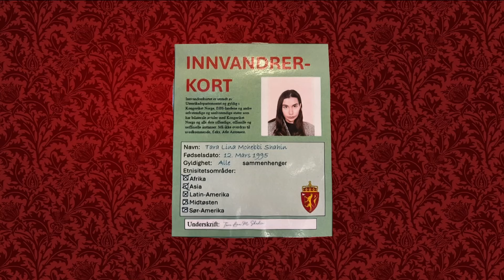Ta med noe du ville forsvart deg selv med | Kongen befaler | TVNorge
I denne oppgaven tar deltakerne med seg sverd, kattekostyme og John Christian Elden.

Atle Antonsen inntar rollen som den allmektige kongen med Olli Wermskog som assistent. I hvert program deler han ut absurde praktiske oppgaver og utfordringer til Aksel Hennie, Bjarte Tjøstheim, Else Kåss Furuseth, Erik Solbakken, og Tara Lina Shahin som humoristene må løse på mest mulig kreativt og effektivt vis.